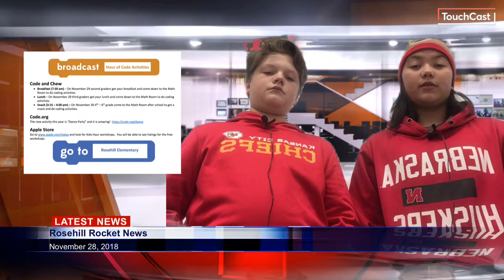Rosehill Rocket News - November 28, 2018